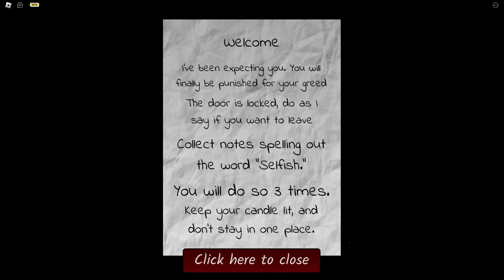ROBLOX - Nightlight - [Full Walkthrough]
Channel: games-links

So...